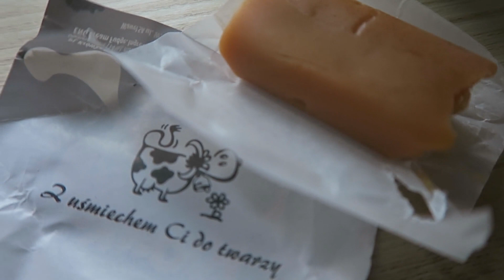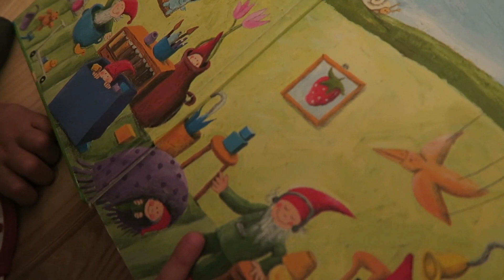Komplement od dwulatki? :D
Mój wsaniały instagram ;)